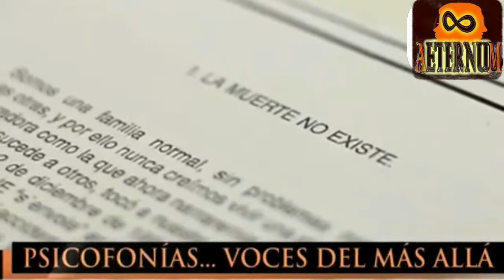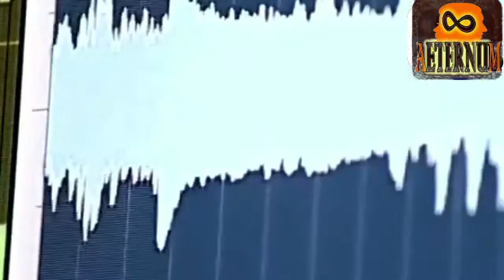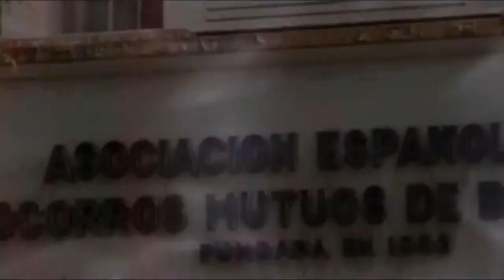Espiritu de Niña Habla A Su Padre Desde el Más Allá : La Hermandad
Este es el nuevo canal donde se subirán las pistas de audio radiales de la sección "Misterios de Pudahuel",
en la radio del mismo nombre y como parte de "La Mañana" de Pablo Aguilera Parotto.
Resumen:
Que es una psicofonia? Es realmente una comunicación desde el plano espiritual.
Hombre estaba desolado tras el fallecimiento de su hijita pequeña. Nada en este mundo podia consolarlo. Asi que se puso en contacto con un grupo de Consuelo en Argentina. Ellos le dieron una orientación y grabaron un audio. Cuando analizaron el sonido, se escuchaba claramente la voz de su hijita, diciendo "este es mi papito".

Fragmento tomado del programa "La hermandad" del canal CHV.